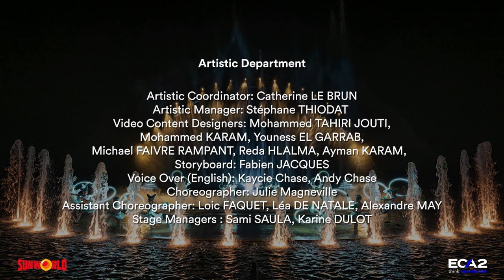Kiss of the Sea, Multimedia Show Trailer, Sunset Town, Phu Quoc Vietnam